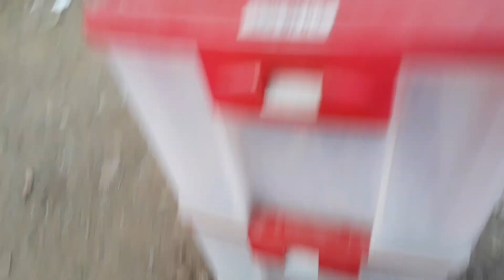mengenal ular tanah si ranjau darat yang mematikan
ular tanah merupakan ular berbisa yang perlu diwaspadai. Gigitan ular ini bisa mengakibatkan disfungsi organ hingga kematian. Laporan kasus gigitan ular tanah banyak terdengar di Indonesia maupun kawasan endemik lainnya, mulai dari infeksi ringan, berat hingga fatal.Sesuai dengan namanya, ular ini kerap ditemukan di tanah dan bahkan penampilannya bisa mengecoh siapa pun yang melihatnya. Ular tanah paling sering ditemukan di hutan dataran rendah, lereng bukit dan daerah budidaya. Jenis ular tanah ini kerap ditemukan di habitat tumbuh sekunder kering, di perkebunan karet dan dekat sawah.
Ular tanah merupakan hewan terestrial dan nokturnal. Meski begitu, ular ini juga aktif di siang hari pada kondisi tertentu. Ular ini sering ditemukan persimpangan jalan atau kebun di malam hari. Ia cenderung paling aktif pada saat kelembaban tinggi dan tetap tidak bergerak untuk menghindari deteksi.
Ular tanah bukanlah ular agresif tetapi akan menyerang dengan mudah jika terganggu. Makanan utama ular ini adlaah tikus, kadal dan katak dan kadang-kadang burung. Ular yang lebih kecil bisa memakan serangga, cicak dan kadal kecil.